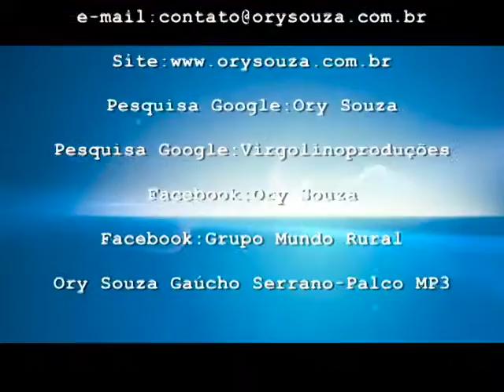Nelore 43-Ory Souza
Trabalho realizado por Ory Souza em Mato Grosso do Sul, Brazil. Na introdução ele aparece sentado ao lado do fogo de chão, tomando chimarrão bem ao estilo que foi criado. Na sequencia ele destaca: vida de peão